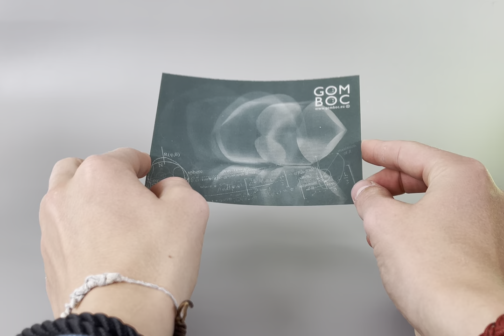Gömböc: 3D-Postkarte mit Animation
- Diese Postkarte stellt den Gömböc nicht nur in 3D dar. Sie zeigt auch mehrere Bewegungsphasen dieses besonderen mathematischen Objektes als Animation, wenn man die Karte aus verschiedenen Blickwinkeln betrachtet.

✉️ Sie möchten auf dem Laufenden bleiben?